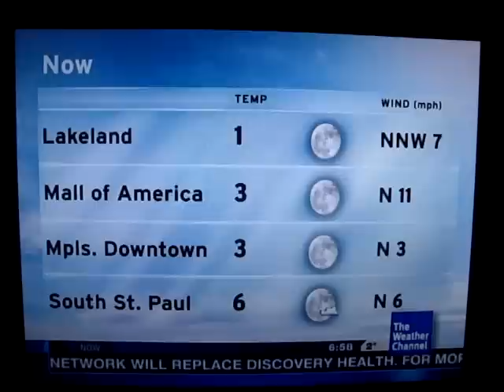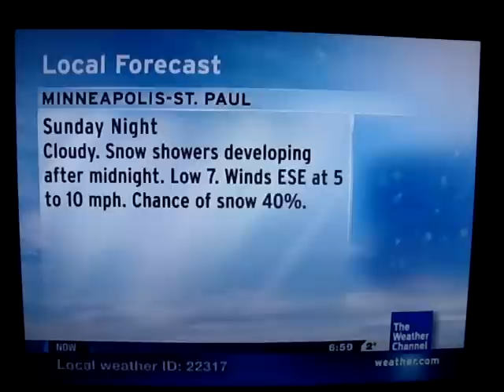1-8-11 St Paul, MN -TWC Cold forecast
Today...Mostly sunny. Highs around 10 above. Northwest winds 10 mph.

Tonight...Colder. Mostly clear. Lows around 10 below. Northwest winds 5 mph in the evening becoming light.

Sunday...Mostly sunny in the morning then becoming partly cloudy. Highs 10 to 15. Southeast winds 5 mph.

Sunday Night...Not as cold. Partly cloudy in the evening then becoming mostly cloudy. A 20 percent chance of snow. Lows around 5 above. East winds 5 mph.

Monday...Cloudy with a 50 percent chance of snow. Highs around 20. East winds 5 mph.

Monday Night And Tuesday...Cloudy with a 40 percent chance of snow. Lows 5 to 10. Highs around 20.

Tuesday Night...Cloudy with a 20 percent chance of snow. Lows around 5 above.

Wednesday And Wednesday Night...Mostly cloudy. Highs around 15. Lows around 5 below.

Thursday...Mostly cloudy. Scattered flurries. Highs around 10 above.

Thursday Night...Mostly cloudy. Lows around zero.

Friday...Cloudy with a 20 percent chance of snow. Highs around 15.